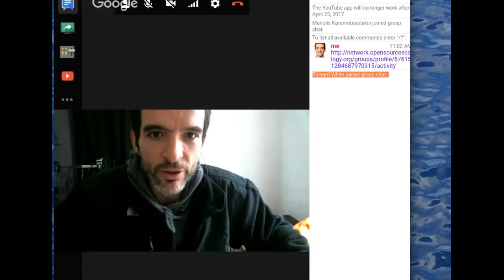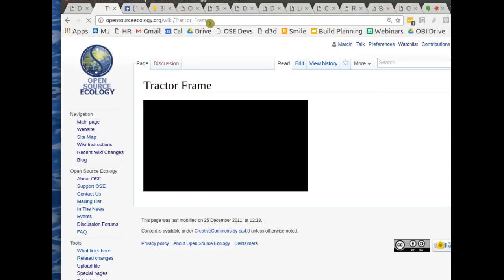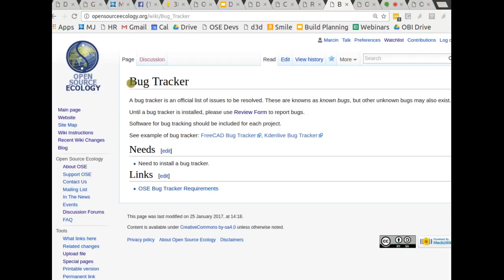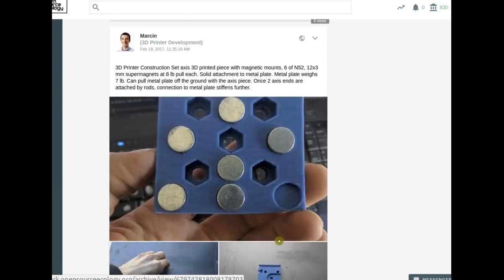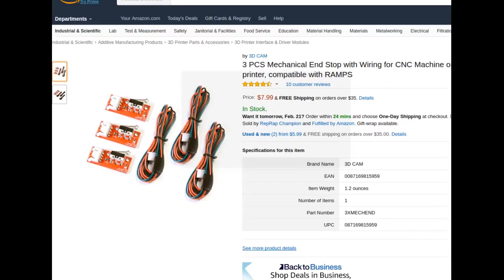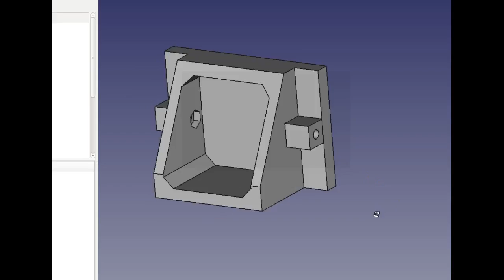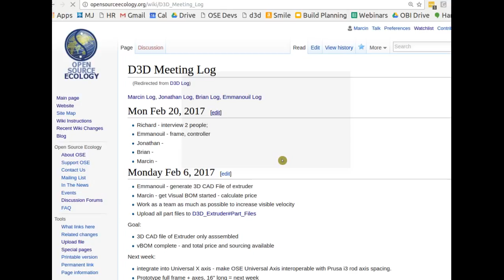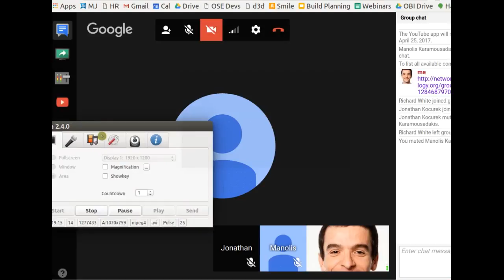OSE Working Team Meeting - Feb 20, 2017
Overview of working process at OSE is found in the first 30 minutes, then 45 minutes on the D3D 3D Printer Construction Set.

Notes: Google Docs actually have a revision history, meaning that with open editing permissions - any hack attack can be restored to a former version. Thus - open edit permissions are hack proof.

16.